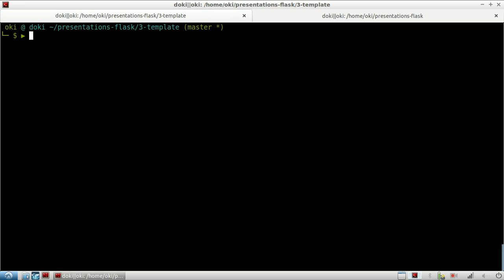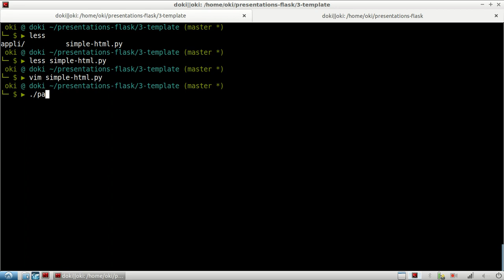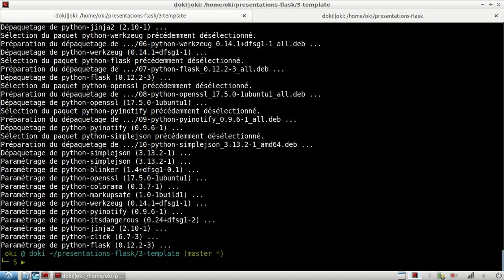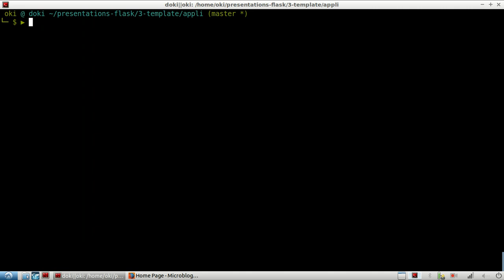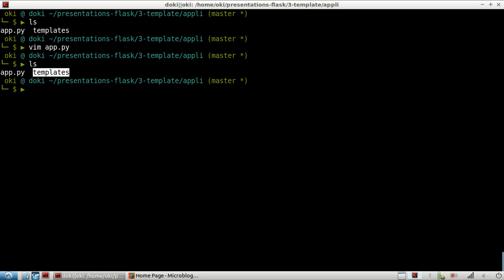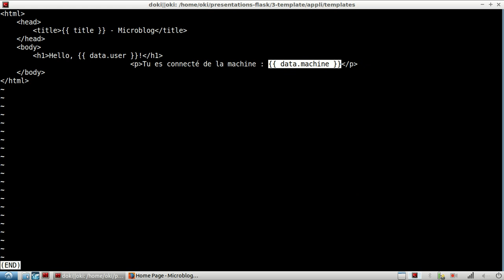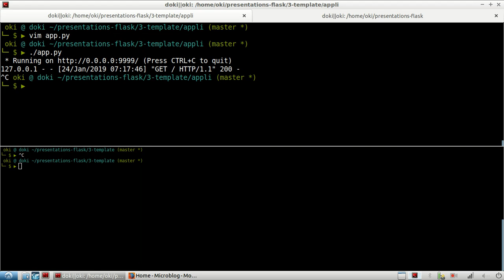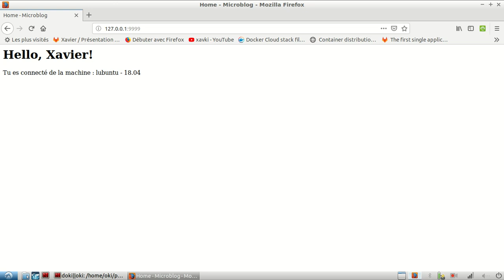Python Flask - 3. Templates jinja2